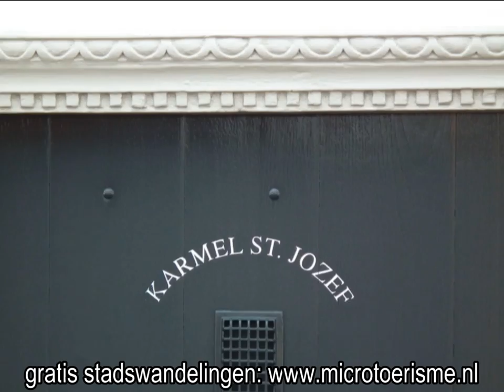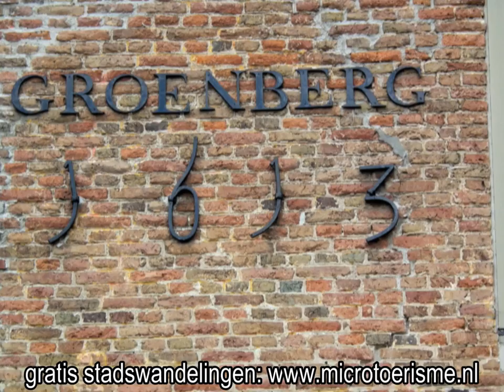ZichtOp: Oirschot (NL)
Archeologische vondsten bevestigen bewoning tijdens de 8e en 9e eeuw in de omgeving van de Mariakerk. Ook was er zeker al vanaf het begin van de 13e eeuw een kapittel van elf kanunniken. Ook in wereldlijke zin was Oirschot niet onbelangrijk. Het was een vrijheid en hoofdplaats van Kempenland. Men kende een jaarmarkt. In 1513 werd een 'regthuis' gebouwd dat afgezien van dat in 's-Hertogenbosch, het enige was in de Meierij van 's-Hertogenbosch.

De heer van Oirschot had twee kastelen: Kasteel Oud Bijsterveld (het latere klooster van de paters der Montfortanen) nabij Oirschot en Kasteel Ten Bergh nabij Spoordonk. Mogelijk is deze heerlijkheid vanuit de Spoordonkse watermolen ontstaan. Oorspronkelijk vormde het Vrijthof bij de Mariakerk het centrum van de plaats. Later werd de Sint Petruskerk gebouwd en uiteindelijk verplaatste het centrum zich naar de directe omgeving van deze nieuwe kerk. Het is mogelijk dat de hertog van 's-Hertogenbosch betrokken was bij de bouw van de Sint Petruskerk, om ook op kerkelijk gebied een nieuw machtscentrum te stichten. In 1320 verkocht het oude adellijke geslacht de heerlijkheid Oirschot aan Rogier Van Leefdaal, een vertrouweling van de Hertog. Via vererving kwam de heerlijkheid aan de familie Van Merode en via een gerechtelijke verkoop in 1672 aan de familie Sweerts de Landas, een protestantse familie, die het Kasteel Oud Beijsterveld tot 1831 behield, al waren de heerlijke rechten toen vervallen. Hierna werd het een missieklooster waarin de paters der Montfortanen huisden.

Er volgde een periode van economische neergang. Toen aan het einde van de 18e eeuw de nieuwe straatweg van 's-Hertogenbosch naar Luik werd aangelegd, liep deze op ruime afstand van Oirschot. Eindhoven en het in 1821 afgesplitste Best overvleugelden de plaats.